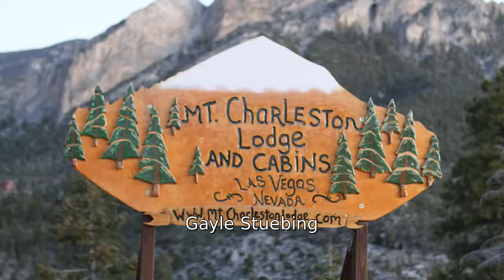2018 REVEL Mt Charleston Half Marathon: Gayle Stuebing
Gayle Stuebing in the 2018 REVEL Mt Charleston Half Marathon.